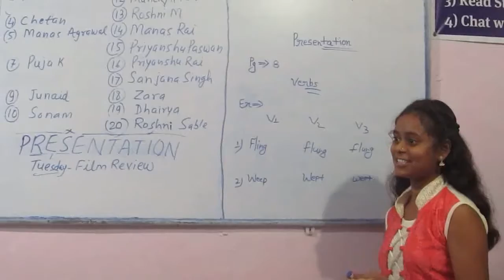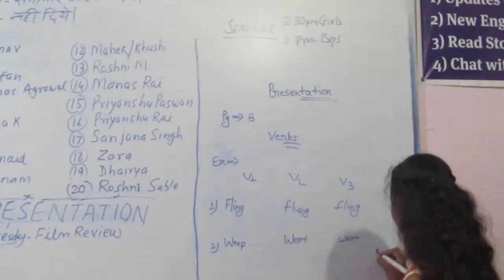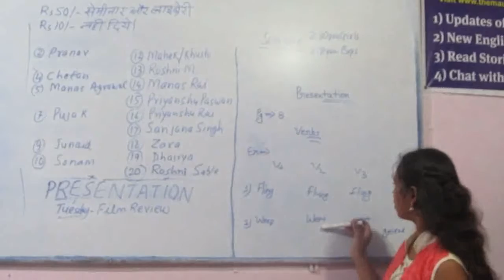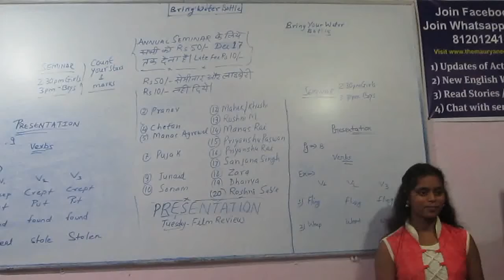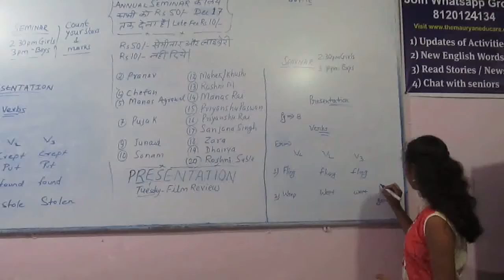Strong/Weak Verbs@MEC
Presentation Day, Dec 8, 2018 , Khushboo attempting